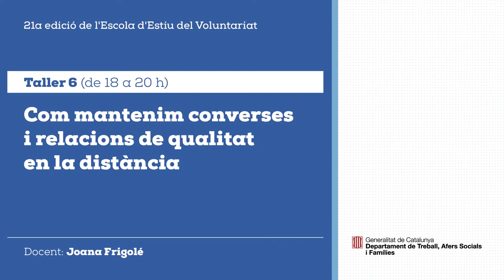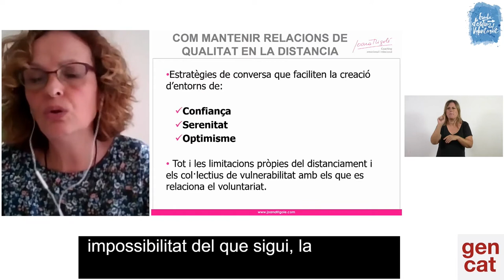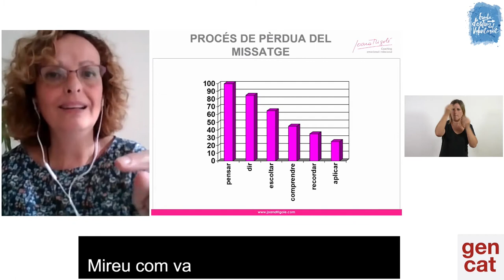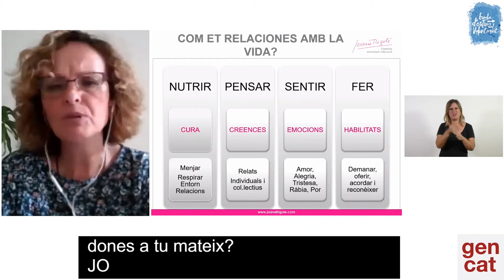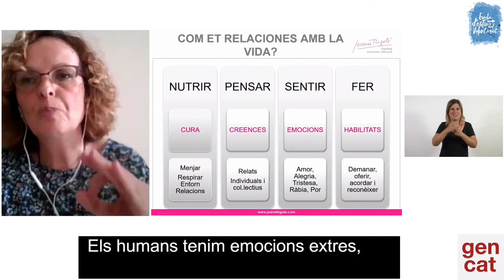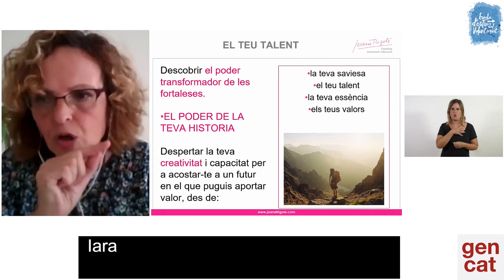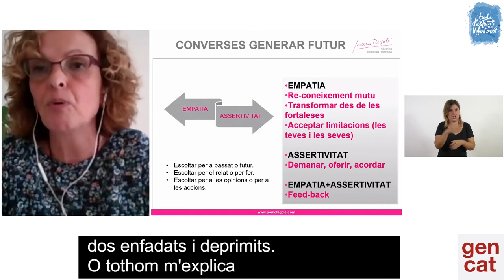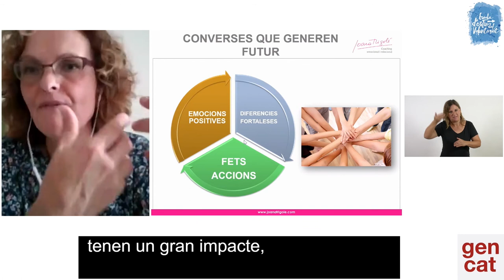Escola d'estiu del voluntariat 2020: Taller 6. Com mantenim converses i relacions a distància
Com mantenim converses i relacions a distància.  Durant aquest confinament hem après noves maneres de comunicar-nos des de la distància gràcies a les possibilitats que ens ofereix la tecnologia. Tanmateix, ens hem adonat que cal aprendre noves estratègies i habilitats de relació en aquest context nou.

L’Escola d’estiu del voluntariat és un projecte de la Direcció General d’Acció Cívica i Comunitària (DGACC) que ofereix activitats formatives gratuïtes per a persones voluntàries, coordinadors i coordinadores de voluntariat i responsables d’entitats. El dies 28, 29 i 30 de juliol va tenir lloc la 21a edició.